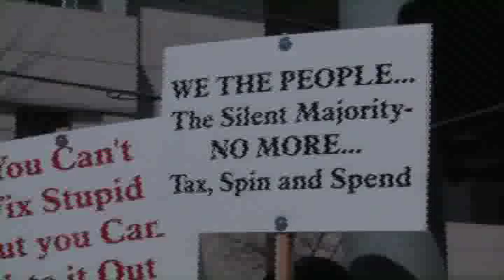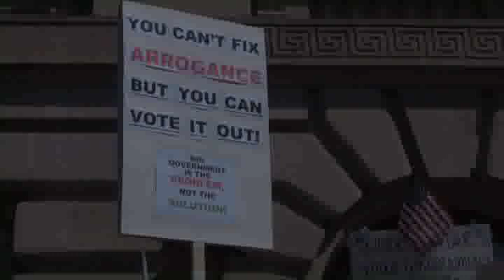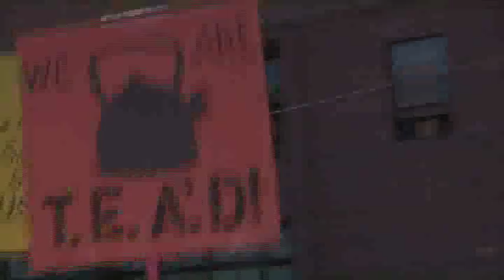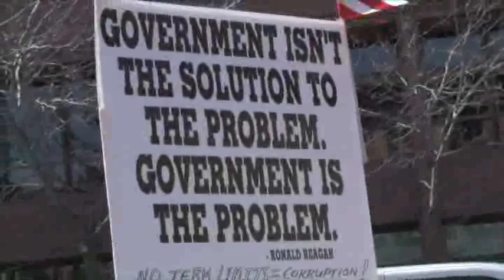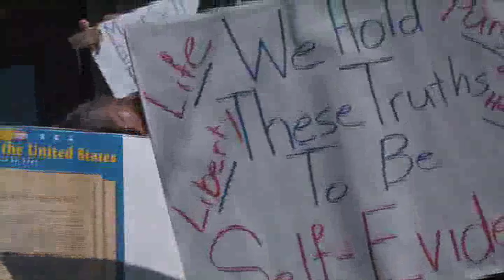Tea Party Tax Day 2010